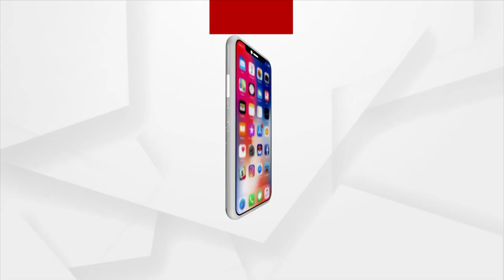Gujarat Court Rejects Rahul Gandhi's Plea For Suspension Of Conviction In Defamation Case